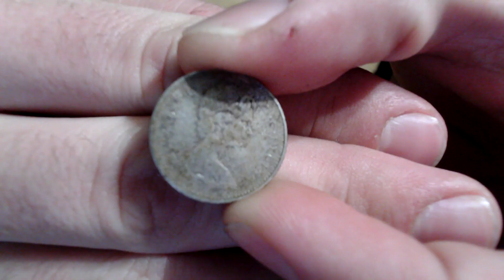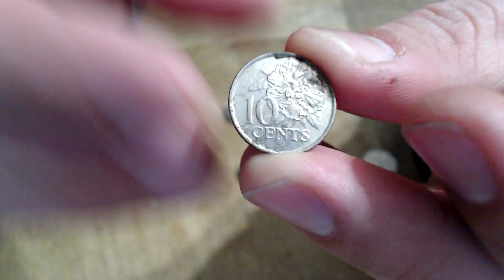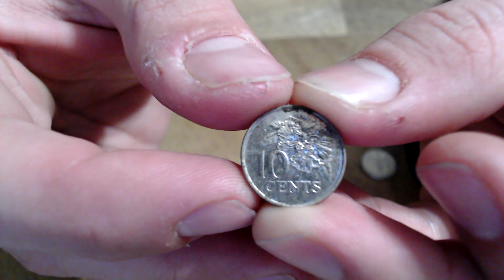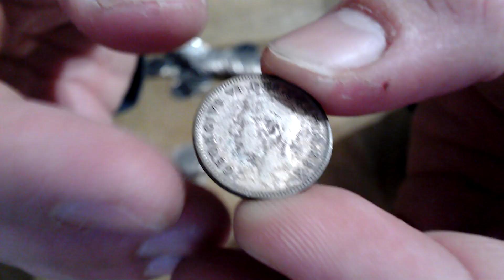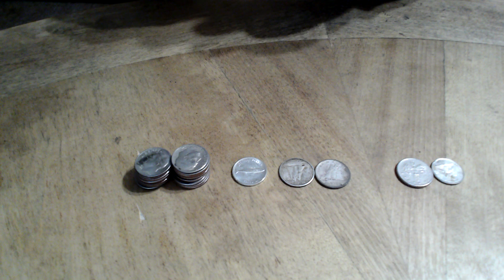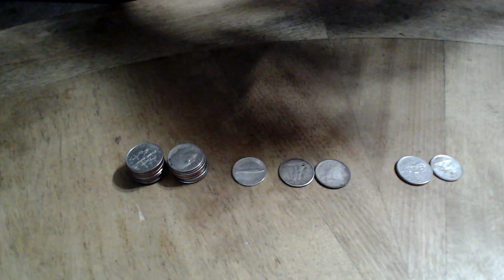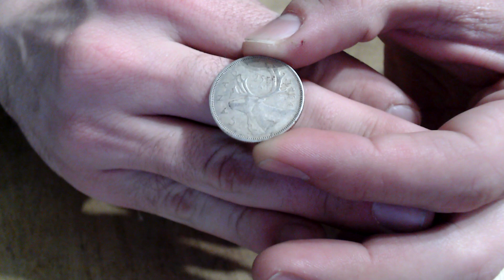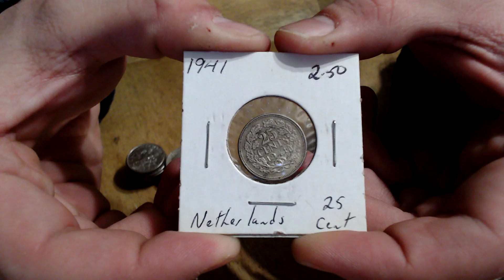Dime Hunting Time over 40 rolls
another day another awesome hunt